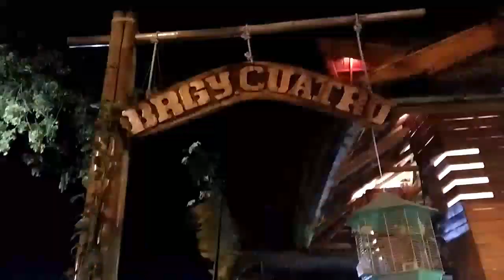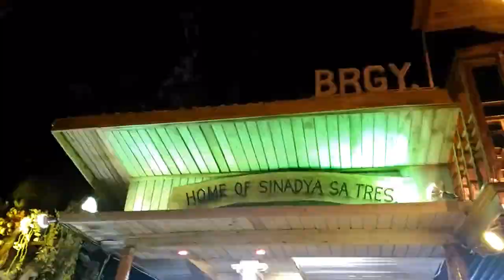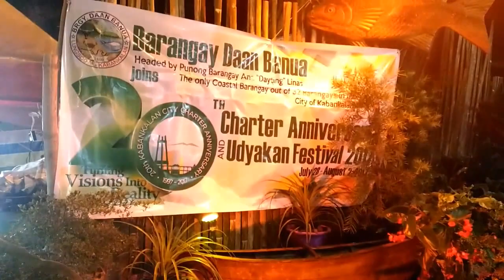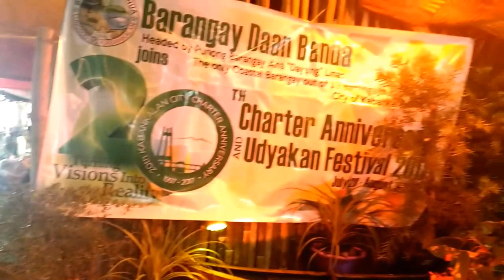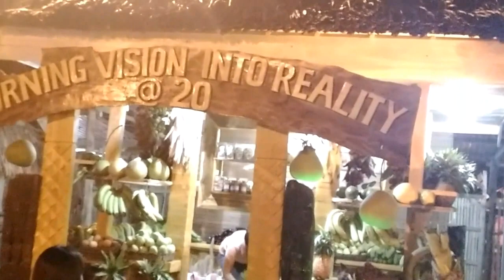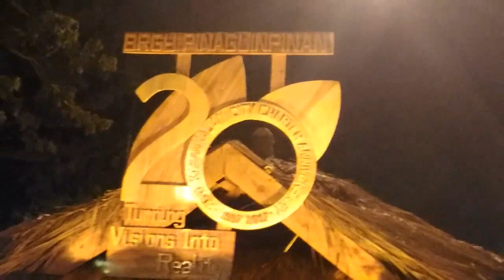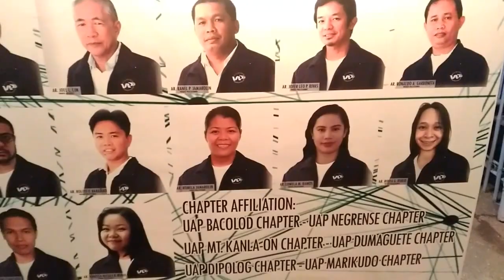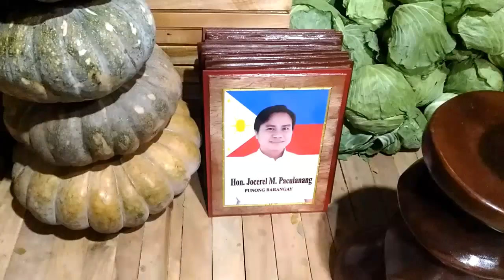Kabankalan City 20th Charter and Display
Come and see our 20th Kabankalan City Charter Day...